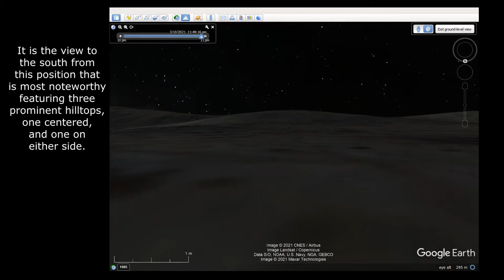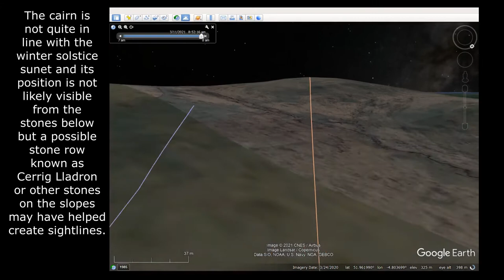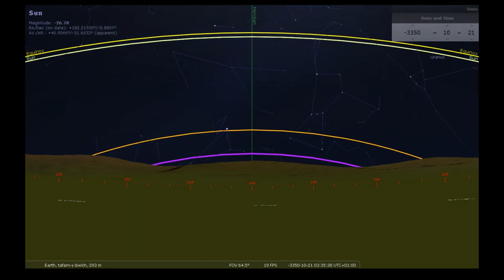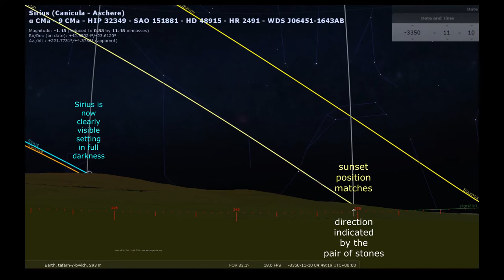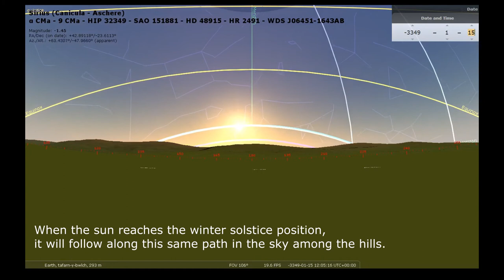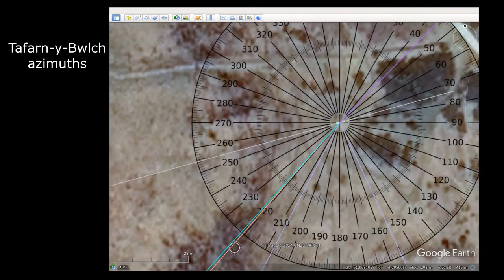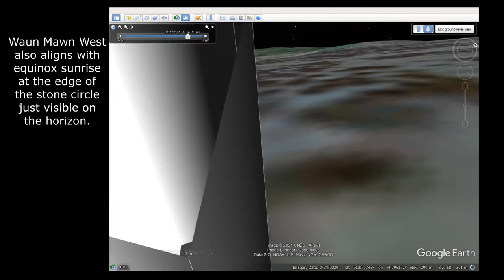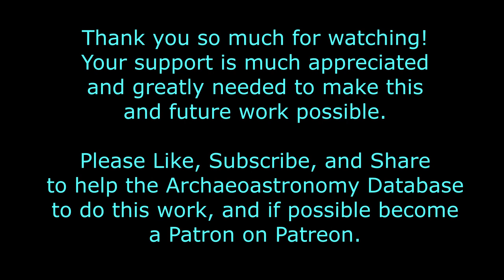Waun Mawn Outliers - Tafarn-y-Bwlch & Waun Mawn West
✴△☾ The stone circle of Waun Mawn in Wales may have connections with Stonehenge (see companion video but there are also intriguing possible astronomical connections of the site with outlying sites in the surrounding area.  This is an investigation to explore and understand those connections and the alignments of these sites and their setting within the landscape (and skyscape) of the Neolithic.

The video is quite long and there is a lot of information, so skip along to areas of interest as needed.  It can be useful to pause to read explanations and then resume to see visualizations.

Special thanks to David Hoyle of standingstones.org for Tafarn-y-Bwlch landscape horizon data.  (more sources below)

Feel free to post comments & questions.

The Archaeoastronomy Database facilitates the gathering of crowd-sourced data relating to archaeoastronomy.

Please support our work to build a community for archaeoastronomy research as we improve the database and create video content dealing with possible alignment investigations, site information, and general astronomy/archaeoastronomy concepts.

Imagery/Sources:
Google Earth, Stellarium
Horizon data: